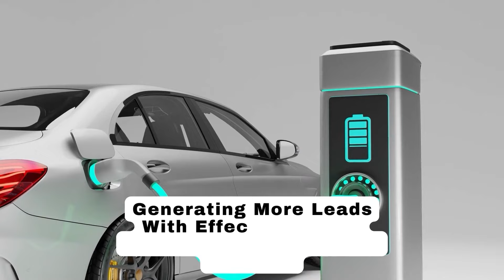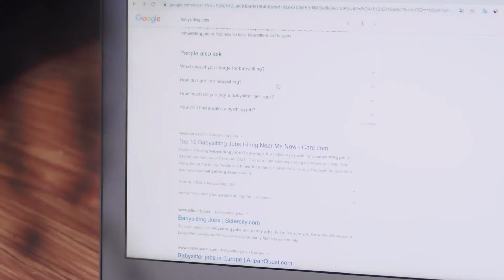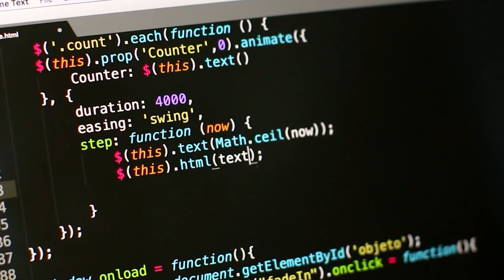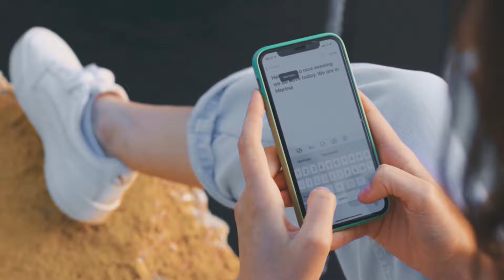🚗💰📈 Generating More Leads With Effective Digital Marketing For Electronic Vehicles | NTD Digital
Fifty years ago, mass-produced electric cars were merely a concept. Today, they are becoming increasingly popular and mainstream as individuals turn to sustainable transportation options. Although electronic vehicles are the next wave of the future, the marketing of electronic vehicles seems to be stuck on more traditional, outdated marketing strategies. As the demand for electric vehicles grows, digital marketing strategies must evolve to keep up with the most effective marketing tactics in order to reach modern consumers.

So as digital marketing for electronic vehicles continues to grow in importance as the market continues to boom, it’s crucial that automotive dealers and other marketers understand the best ways to reach their target audiences. At our digital marketing agency, we specialize in helping automotive businesses capitalize on this growing market.

_🎬 In this video, you’ll learn some of the more effective methods of online advertising for EV._

*Help Customers Find You In Search*

Customers that are already searching for information about electronic vehicles online are easily targetable through search engine marketing tactics like search engine optimization (SEO) and pay-per-click (PPC) advertising. By using SEO to get your website ranking for relevant keywords, you can increase your chances of appearing at the top of search results for those looking for topics related to electric vehicles. But don’t stop there, with PPC ads, you can target specific keywords and demographics to ensure that your ad is being seen by those searching specific, relevant keywords.

When reimagining your methods of online advertising for EV with search engine marketing, be sure to take into account the unique concerns of electronic vehicle consumers. Searches for electronic vehicles are up, like searches for “best electric cars 2022” which has grown in the U.S. by over 5,000% year over year. But it’s not just these more generic searches you want to target. Targeting searches for EV maintenance, charging, and environmental impact will attract those in the research phase of their buying journey.

*Use Video To Make Your Brand More Recognizable*

Video has the potential to get you results that are unheard of elsewhere, if done correctly. In fact, Google has found that 80% of new auto purchasers took an action after watching a video. The problem is that, in comparison to gas-powered vehicles, most EV car searches are unbranded.

To remedy this and get your brand to stand out, use video ads to showcase not only the features of your EV cars but also the unique benefits and emotions that come along with driving one. Once you’ve introduced your audience to your brand, they can then search for it more easily and be more likely to choose your brand over a competitor that they aren’t familiar with.
(Bay Area Video is developed by NTD Digital.)

*Collect Data To Tweak Messaging With Machine Learning*

As digital marketing for electronic vehicles continues to grow, so does the use of technology like machine learning in advertising. This can be used to collect and analyze data on consumer behavior to optimize your messaging and targeting efforts. By tweaking your ad copy and targeting based on what works best, you can increase the effectiveness of your digital advertising campaigns and drive more qualified leads to your website.

_Digital marketing for electric vehicles is a growing industry, and it’s more important than ever to stay up to date on the latest digital marketing tactics. If you’re looking to stay ahead of the curve in digital marketing for electronic vehicles, our agency has years of experience helping automotive dealers win more car buyers through cutting-edge digital tech campaigns. So if you’re looking to reach your target audience with online advertising for EV, then we are your best bet._